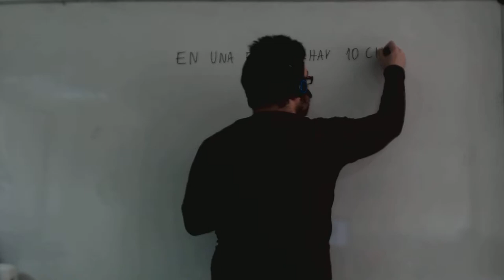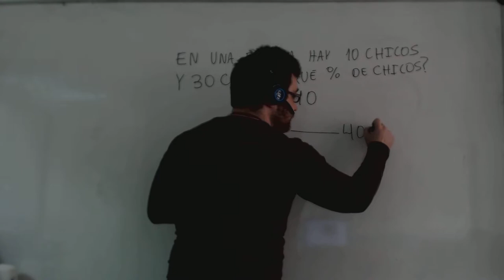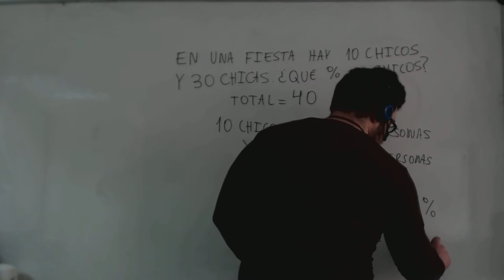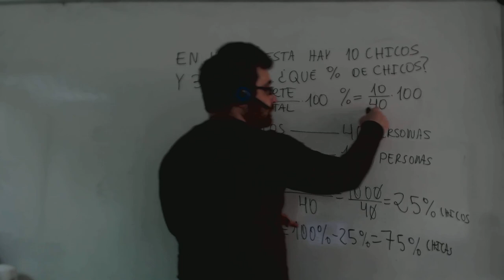Porcentaje de chicos en clase mediante regla de tres Academia Usero Estepona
Calculamos porcentajes usando reglas de tres para alumnos de matemáticas de 1º y 2º de ESO.